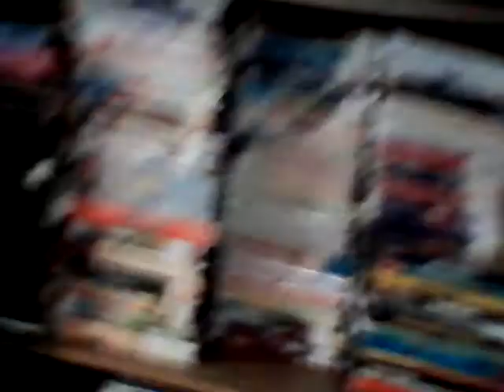My Updated Bedroom Tour (2019 Edition)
This is Going To Be The 2019 Edition of My Updated Bedroom Tour Video.